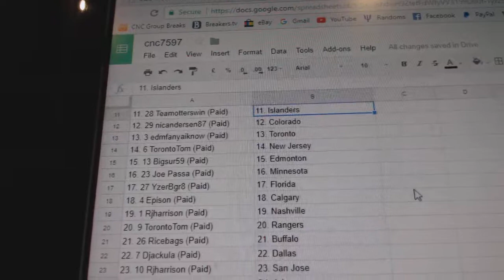Team Randoms - C&C GB #7597